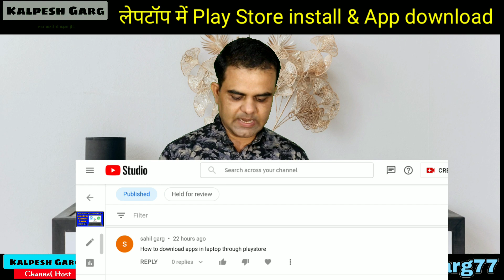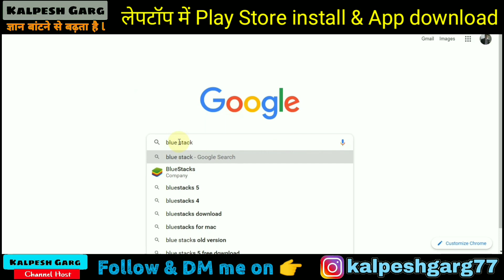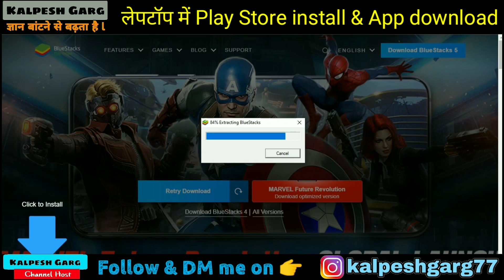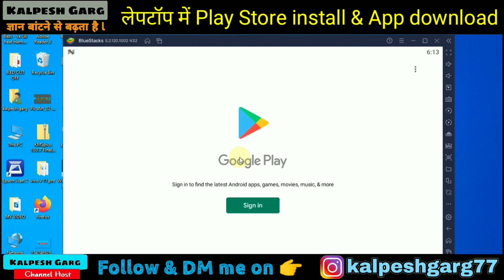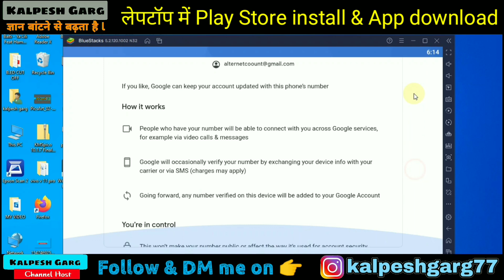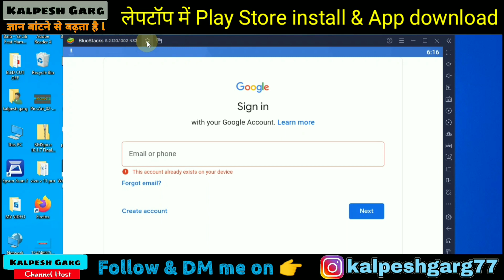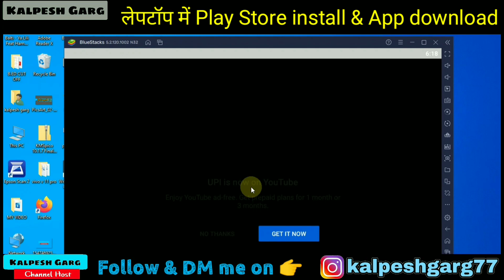laptop mein play store kaise download karen l laptop me play store se app kaise download kare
नमस्कार दोस्तों आज इस वीडियो में हम सीखने वाले हैं किसी भी लैपटॉप कंप्यूटर या पीसी में प्ले स्टोर डाउनलोड कर कोई एंड्रॉयड ऐप कैसे डाउनलोड किया जाता है दोस्तों वैसे तो लैपटॉप पीसी या कंप्यूटर में हम सॉफ्टवेयर इंस्टॉल करते हैं लेकिन जो एप्लीकेशन हमारे मोबाइल में स्टोर की जाती हैं और जिसका एंड्राइड वर्जन होता है वह एप्लीकेशन हम लैपटॉप और कंप्यूटर में भी इंस्टॉल कर सकते हैं उसके लिए आपको अपने लैपटॉप पीसी या कंप्यूटर में सॉफ्टवेयर इंस्टॉल करना होगा और उस सॉफ्टवेयर का नाम है blue stocks
 दोस्तों इंटरनेट पर दूसरे बहुत सारे सॉफ्टवेयर उपलब्ध हैं लेकिन उनका साइज बहुत बड़ा है और उनसे हमारा लैपटॉप या कंप्यूटर हैंग होने लगता है इसलिए मैं आपको यह सॉफ्टवेयर सजेस्ट कर रहा हूं यह बिल्कुल लाइट हैं और आपके लैपटॉप को हैंग नहीं करता इस को इंस्टॉल करने के बाद आप अपना गूगल आईडी और पासवर्ड डालकर लॉग इन कर लीजिए और उसके बाद आप प्ले स्टोर को ओपन करें और ओपन करने के बाद आप अपनी मनचाही ऐप को अपने लैपटॉप या कंप्यूटर या पीसी में इंस्टॉल करके अपने मोबाइल में जिस तरह से उसे यूज करते हैं वैसे अपने लैपटॉप या कंप्यूटर में यूज करें

My gears💻📷🎙

👉 My camera

👉 My Laptop

👉 My Mic

👉My Tripot